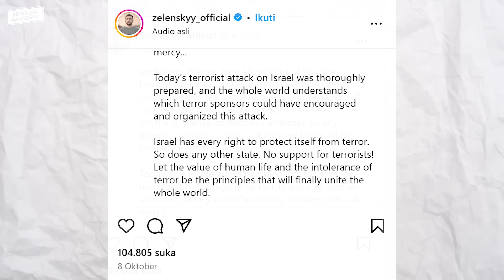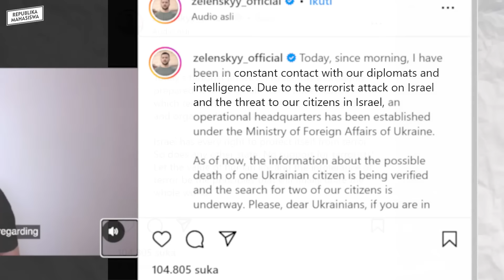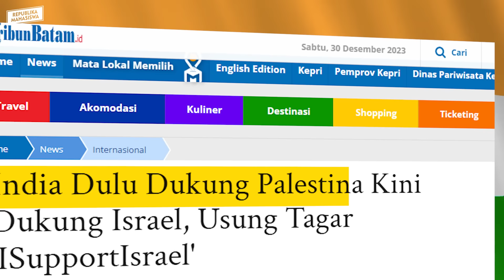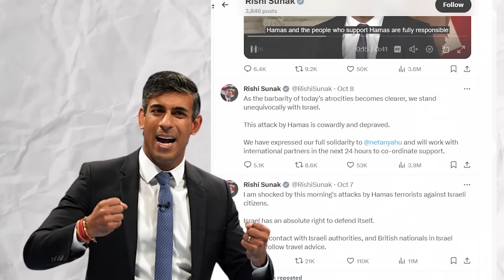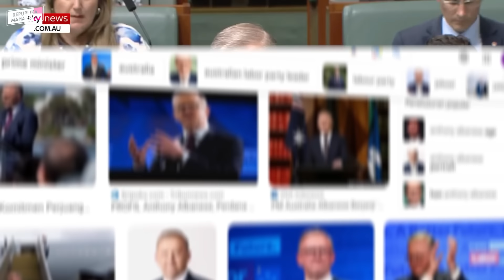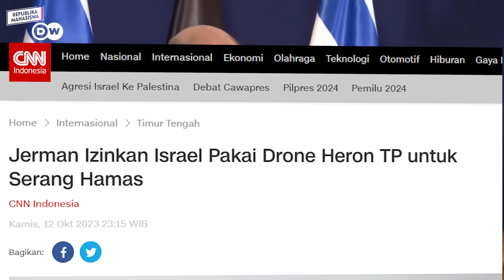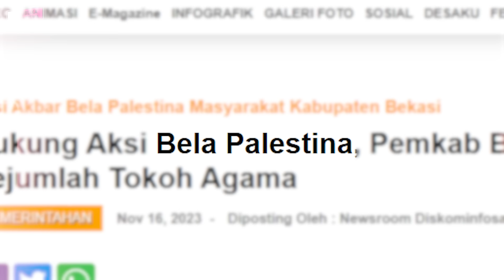10 NEGARA PENDUKUNG ISRAEL !! HAMAS PALESTINA DISEBUT TERORIS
PERTIKAIAN ANTARA PALESTINA HAMAS DENGAN NEGARA ISRAEL KEMBALI NAIK, BANYAK KORBAN BERJATUHAN SETIAP HARINYA. DUNIA SEOLAH TERBAGI DUA  KUBU, SATU PENDUKUNG PALESTINA DAN TERNYATA ADA JUGA LOH YANG MENDUKUNG ISRAEL

INI DIA 10 NEGARA PENDUKUNG ISRAEL !! TENTARA HAMAS DI SEBUT SEBAGAI TERORIS, MEREKA INGIN PALESTINA GAZA HANCUR